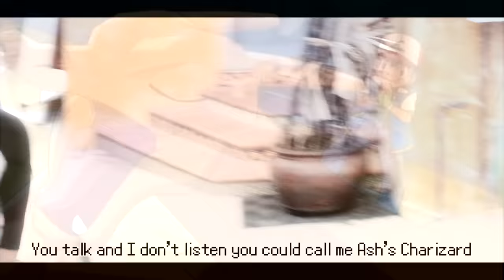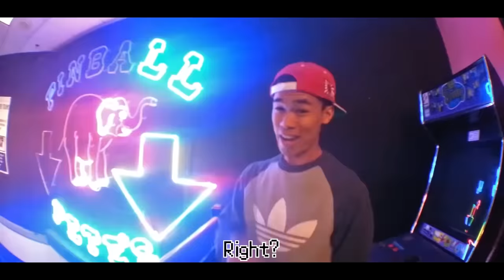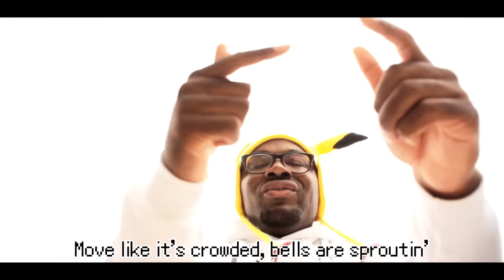Pokemon Rap - Pokemon Cypher 2013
Pokemon Cypher 2013 (Produced by Shofu Tha Beatdown & BlackTri4orce)

CTC (3:53)

shofu (11:01)

I made a tumblr. Ask me whatever the hell you want